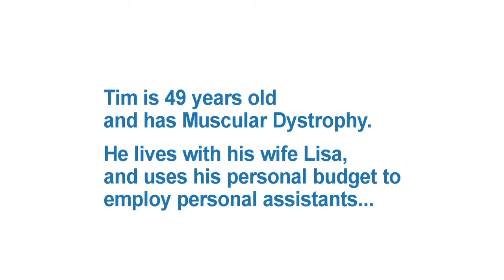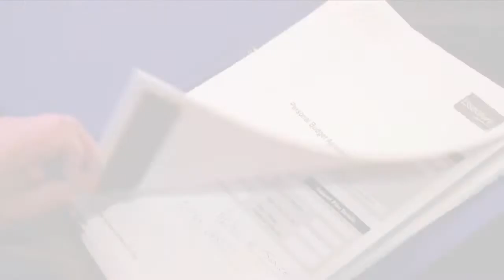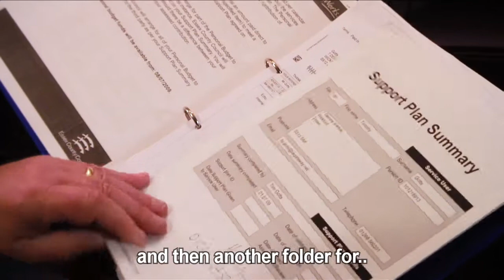Essex longitudinal study on Personal Budgets -- Tim's story (subtitles)